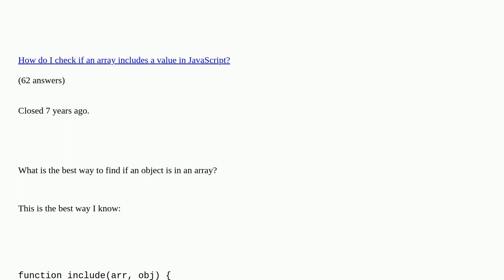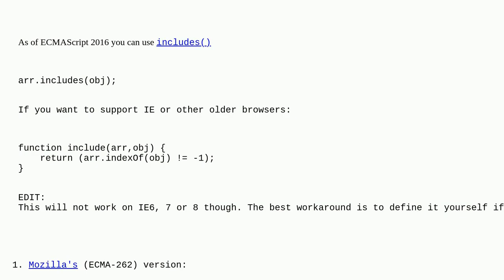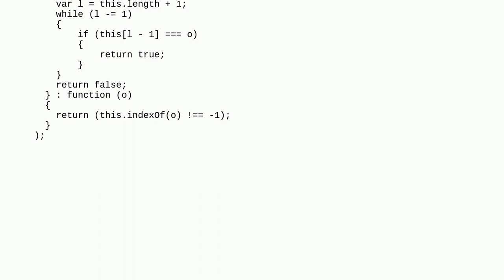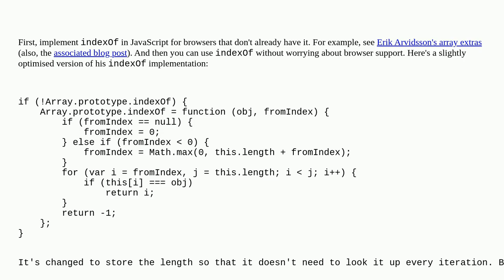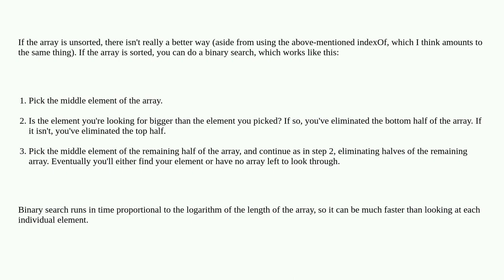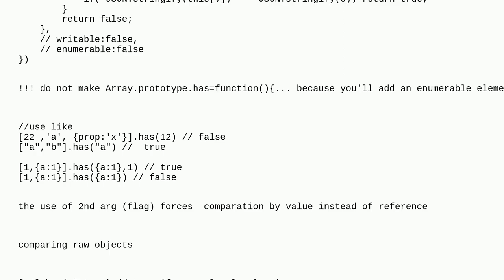Best way to find if an item is in a JavaScript array?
Best way to find if an item is in a JavaScript array? duplicate

A special thanks goes out to the community

  javascript arrays